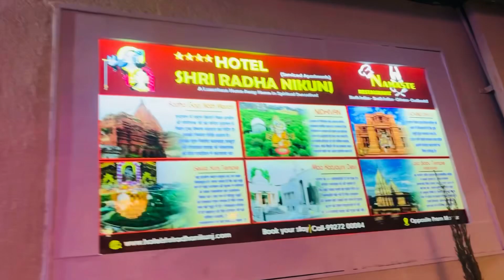अचानक बना प्लान 😍 दिल्ली से वृंदावन धाम तक का सफ़र 🥰